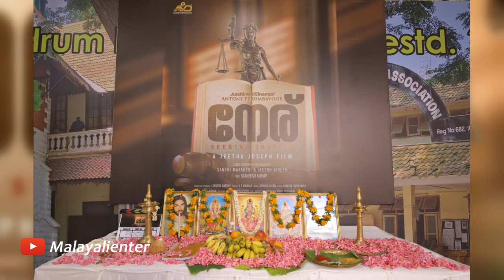നേരിൽ ട്വിസ്റ്റില്ല! ഒരു കോർട്ട് റൂം ഡ്രാമയാണ് ചിത്രം! പക്ഷേ. Jeethu Joseph about his new movie Neru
Jeethu Joseph about his new movie Neru | നേരിൽ ട്വിസ്റ്റില്ല! ഒരു കോർട്ട് റൂം ഡ്രാമയാണ് ചിത്രം! പക്ഷേ...